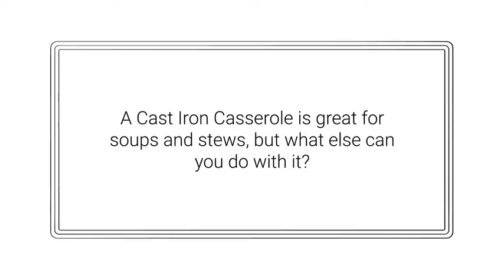7 ways to use a Le Creuset Dutch Oven | Everten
Thinking about buying a Le Creuset Dutch Oven or Cast Iron Casserole but not sure about what you can make in it or how to use one?

Made in France since 1925, Le Creuset Dutch Ovens have earned a reputation as being best in class for both versatility and cooking performance. Their triple enamelled finishes are both stylish and functional where they present beautifully but also their light interiors allow you to monitor cooking progress making anything from stews to roasts, soups to baking.